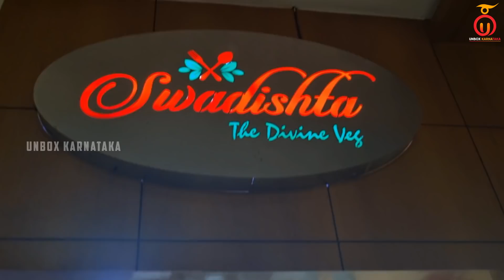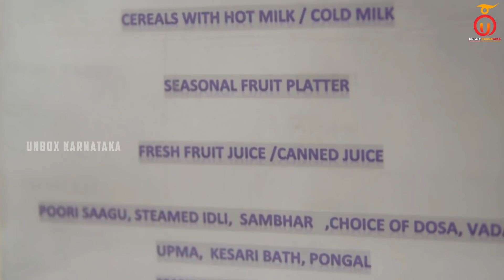Luxury Hotel Stay in Chikkamagaluru "Crystal Inn" | Hotel and Resort Review in Kannada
Welcome to Kannada YouTube channel Unbox Karnataka. In this first episode of our Hospitality series season two, we stayed in a luxury hotel in Chikmagalur called "Crystal Inn". It is a 2 star hotel with 24 hours Working Front office, Clean and Hygienic rooms and Multi cuisine fine dine restaurant with Jain food option. There is a special discount for Bikers and Bikers Groups.

Address: Shankar Mutt Road, SH 57, Basavanahalli, Chikmagalur, Karnataka 577101

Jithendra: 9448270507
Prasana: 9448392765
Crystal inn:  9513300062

For Large Groups: Rs 2500 per Person
which Includes Pick & Drop From Bangalore ( In Train ), Stay In Hotel, Food and Sightseeing of 7 Places in Chikkamagaluru

Aspire UPI Digital Credit Card
* Self-employed and business owners welcome
* Split what you buy into 4 EMIs.
* Zero-interest EMIs, only fixed monthly fee (on usage or EMI period)
* 100% online application, instant approval
* Simple documentation - only PAN and Aadhaar numbers required

Shout out to our Main Course Members -
1- Madhusudhan
2- Adi adi
3- Mahesh Kumar